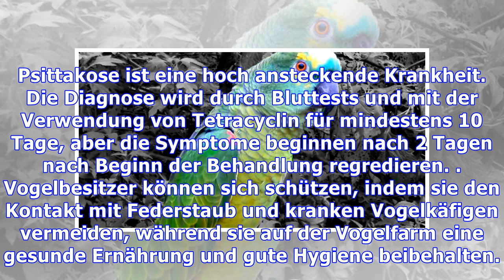Psitacose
Psittakose, auch als Fieber Kites bekannt, dass eine seltene Art von Lungenentzündung wird durch Bakterien Chlamydien in Vögeln übertragen, die, wenn sie im Menschen zum Ausdruck Symptome wie Fieber erzeugt, Schüttelfrost, Kopfschmerzen, verstopfte Atemwege, Husten und kann auch Nasenbluten auftreten, die Erhöhung der Milz und Lungenverletzungen. Vögel wie Papageien, Tauben und Aras sind die natür...